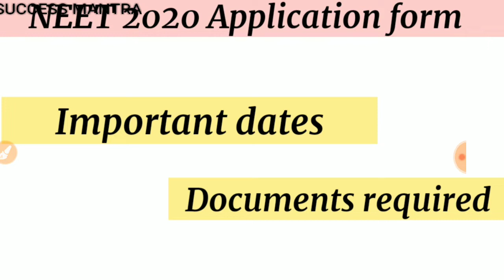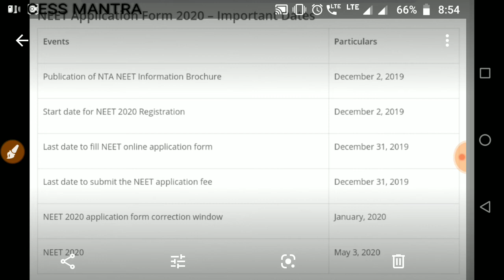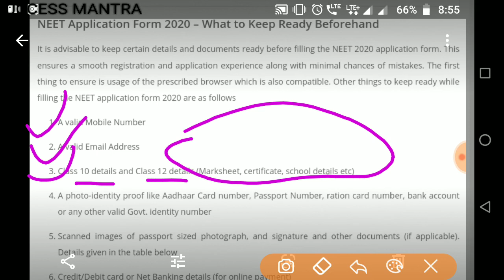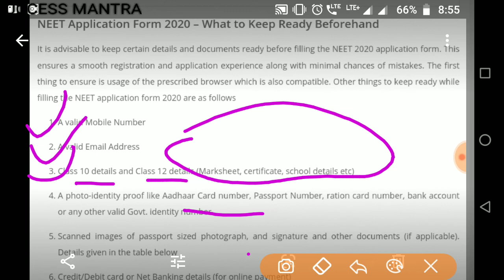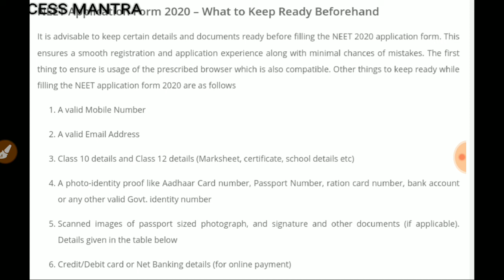NEET 2020 application form || important dates || documents required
Hlo Students here we share some important information and dates for neet 2020 application form